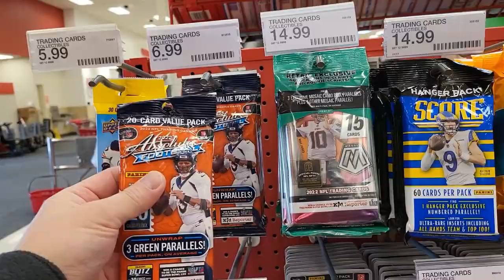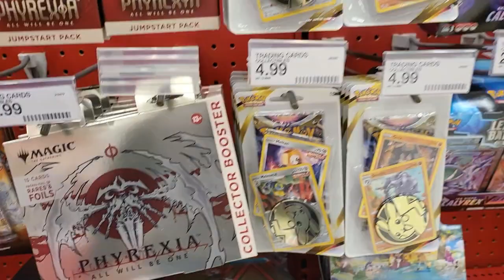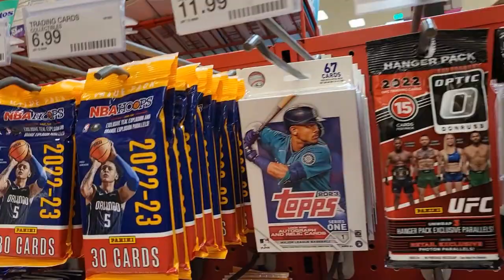Sports Card Hunting at Target! Restocked!!!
Hit a restock!